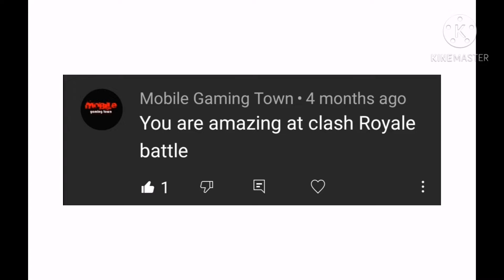Team Challenge #4 - BECOMING DEMON Shadow fight arena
Thank you for 100 subs, we wouldn't made it this far without u guys, wish u a happy new year.

Sunburst - Tobu

Hope - Tobu